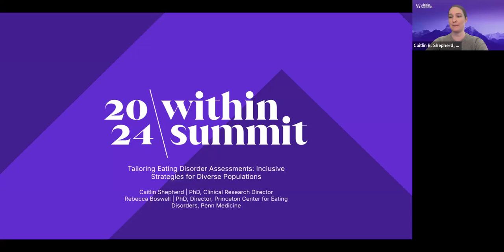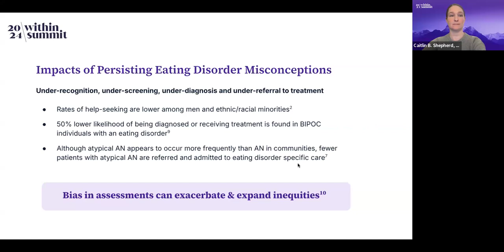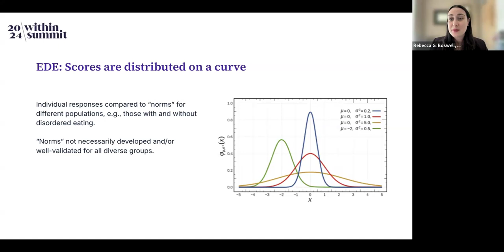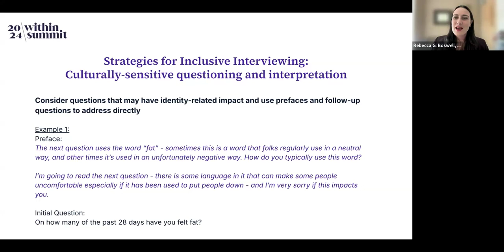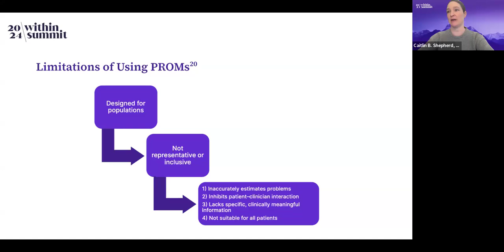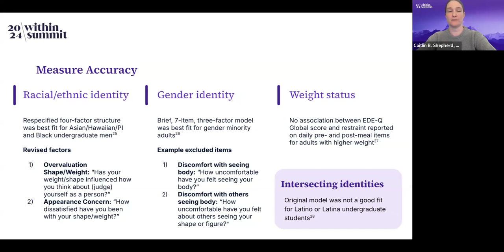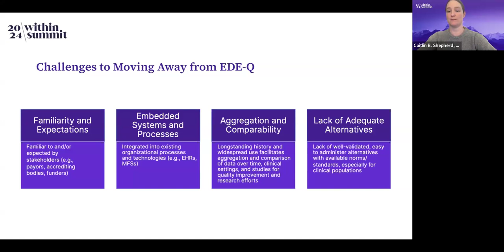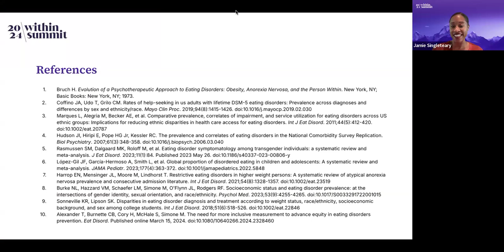Tailoring Eating Disorder Assessments: Inclusive Strategies for Diverse Populations | WS2024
This presentation will examine inclusive strategies for detecting and monitoring eating disorder symptoms and body image concerns when working with diverse populations. Strengths and limitations inherent in traditional assessment methods and tools (e.g., the Eating Disorder Examination) will be addressed and more individualized approaches to assessment that incorporate racial/ethnic identity, weight/body size, and gender-related considerations will be introduced.

Emphasizing practical adaptations, the session will provide attendees with insights on tailoring assessments to advance equity and improve the detection and treatment of eating disorders to better serve marginalized groups. The overarching goal is to equip professionals with the tools necessary to provide more inclusive and effective care.
Much like Within Health, Within Summit sets out to create an accessible and inclusive space for reimagining eating disorder treatment and promoting media literacy for mental health. The summit spotlights the latest developments in eating disorder treatment, the emergence of technology as a platform for treatment (telehealth), and the media’s growing interest and influence in mental health.